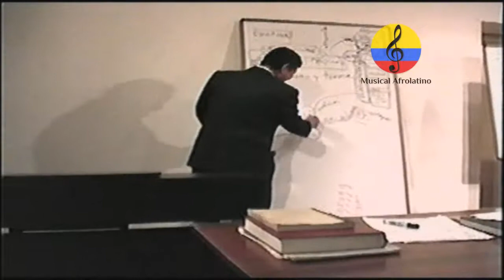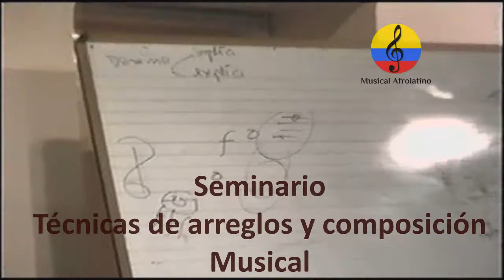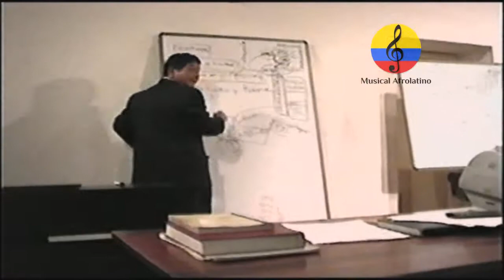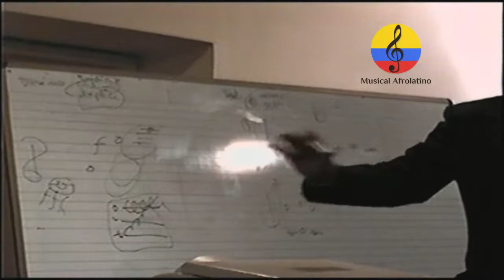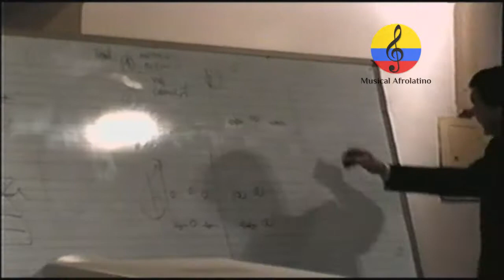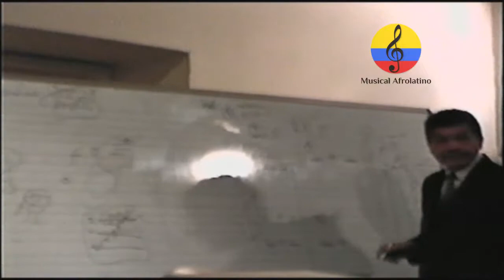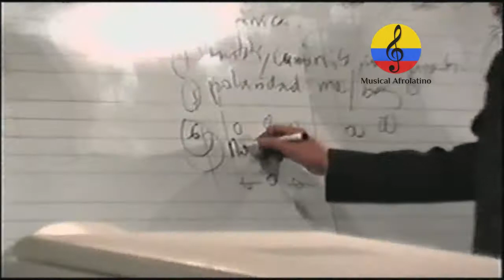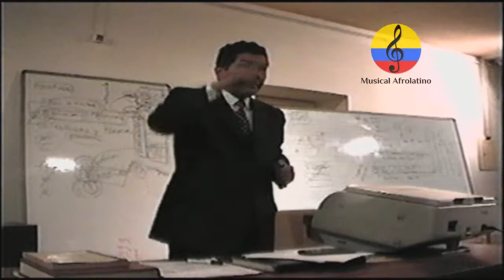Alfonso Dávila Ribeiro, seminario de formación musical. III parte. In Memoriam. Bogotá, 2004. UNP